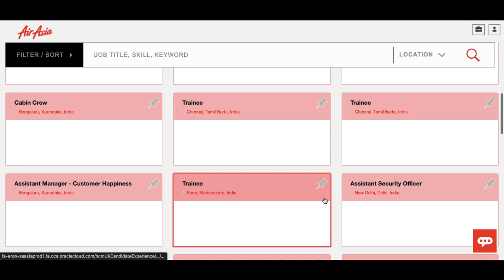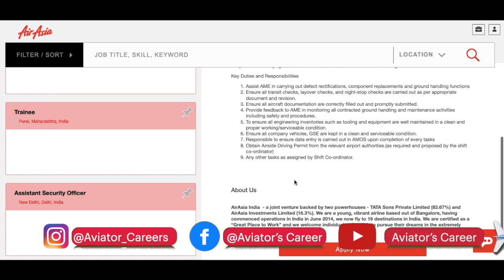AirAsia Hiring for Trainee Technician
AirAsia India is hiring Trainee technicians and Aircraft Technicians, across India,  🇮🇳🇮🇳🇮🇳🇮🇳🇮🇳🇮🇳